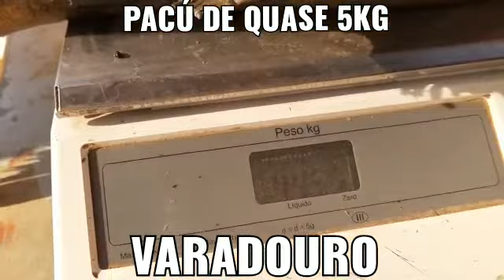Saindo Pacú de quase 5kg no Varadouro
Vídeo de Pesqueiro Varadouro